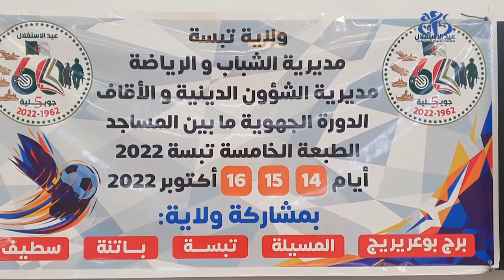تبسة: انطلاق الطبعة الخامسة للبطولة الجهوية لكرة القدم ما بين المساجد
تبسة (وأج) - انطلقت بالمركب الرياضي الجواري  4 مارس 1956 بعاصمة ولاية تبسة فعاليات الطبعة الخامسة للبطولة الجهوية لكرة القدم ما بين المساجد، حيث تشارك في هذه البطولة الجهوية المؤهلة للبطولة الوطنية خمس ولايات من شرق الوطن وهي باتنة و سطيف و برج بوعريريج والمسيلة إضافة إلى الولاية المستضيفة تبسة، حسب ما استفيد لدى المنظمين.